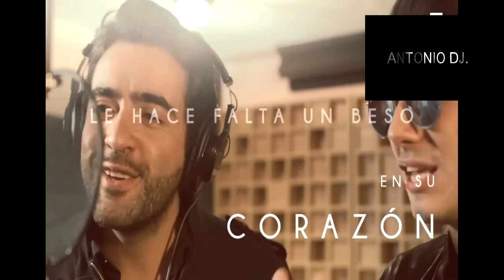DJ.ANTONIO CAXINEIRO MIXEANDO MUSICA POPULAR